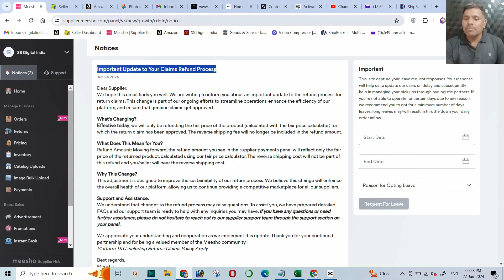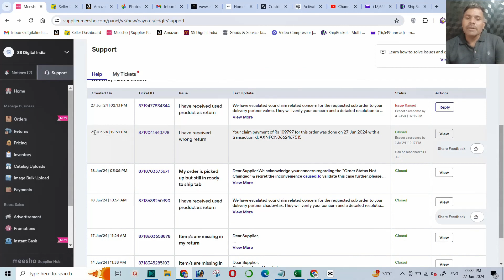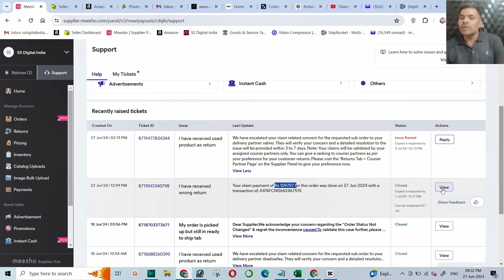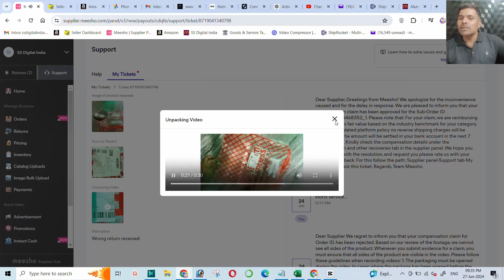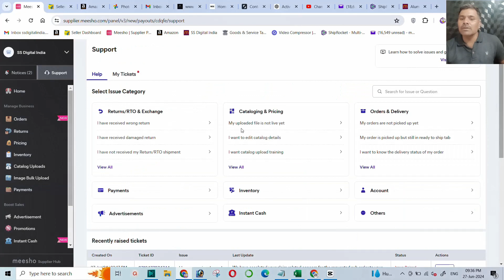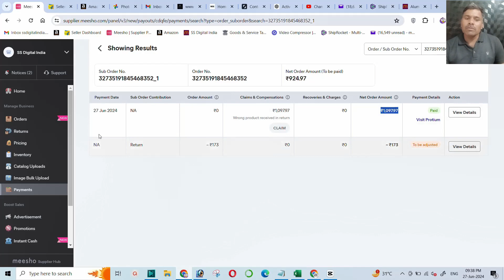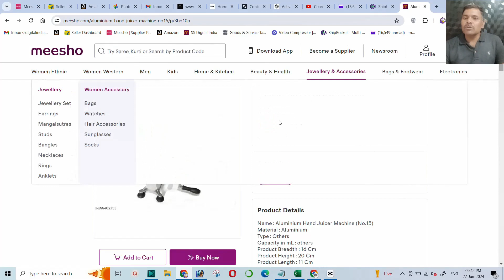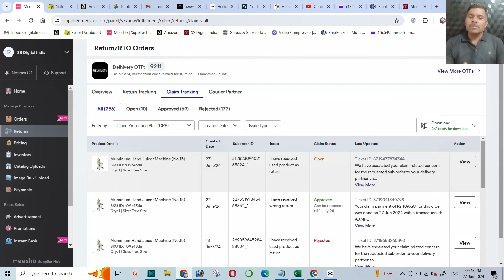Important Update to Your Claims Refund Process in Meesho Seller Account !!!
Important Update to Your Claims Refund Process in Meesho Seller Account: What You Need to Know
Description:
In this video, we discuss the recent important updates to the claims refund process in your Meesho Seller Account. Stay informed and ensure your business runs smoothly by understanding the new policies and procedures. We'll cover everything from initiating a claim to receiving your refund, along with tips for a hassle-free experience.